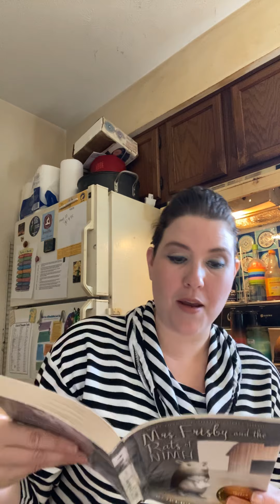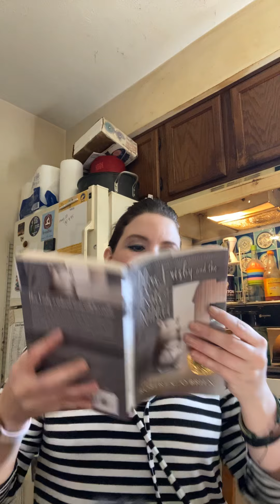Chapter Three of "Mrs. Frisby and the Rats of NHIM"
A reading of chapter three for third-grade